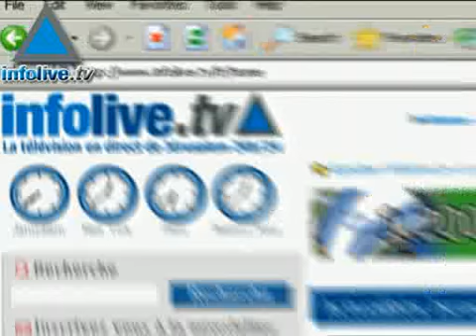Infolive Headline News, February 3, 2008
Retired Justice Eliyahu Winograd Suggests Public Read Winograd Report, Take Action

Prime Minister Ehud Olmert And Defense Minister Ehud Barak Implement Winograd Changes

High Quality Weaponry Smuggled Into Gaza

Israeli Mayors Seek To Reduce Greenhouse Gases

Russian Tennis Star Takes Israeli Counterparts To Task